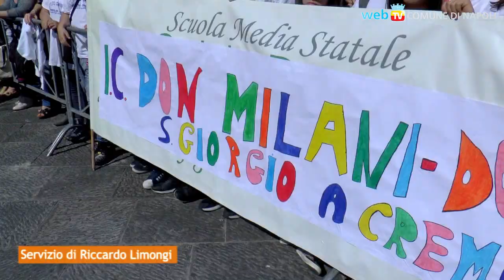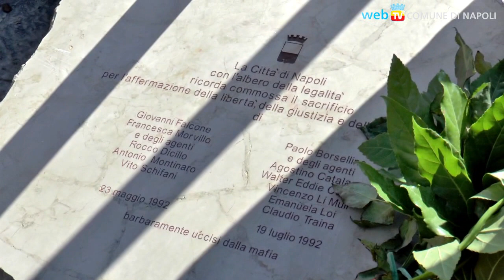In diretta da Napoli per ricordare Giovanni Falcone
Deposizione dei fiori all'albero Falcone, collegamento con l'Aula Bunker di Palermo e tanti interventi sul palco di Piazza Municipio per il 24° anniversario della strage di Capaci.